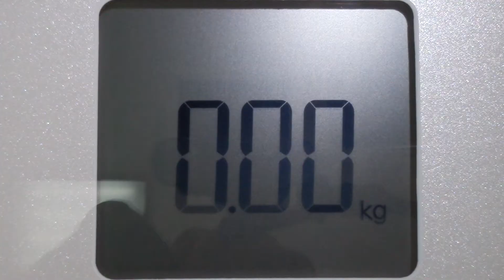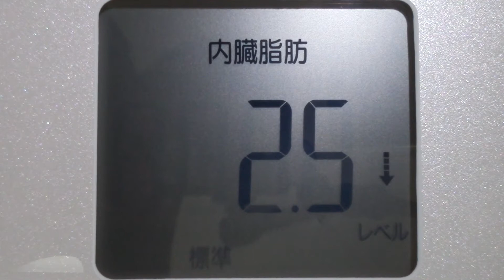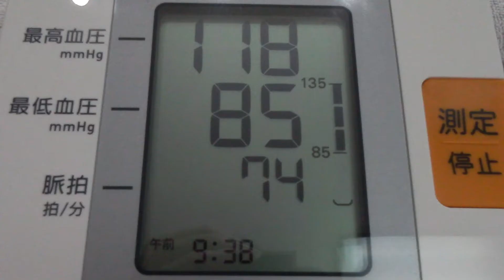【不食断食絶食】１０００日間絶食します「絶食３８３日目」＃３８３【霊仙】2019/05/03